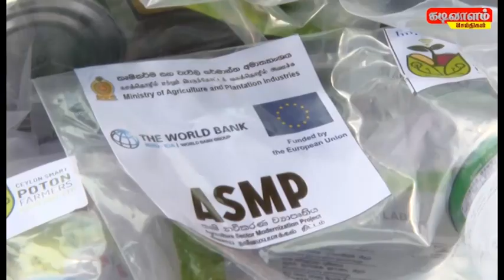யாழில் வாழை நாட்டிய ரணில் president ranil jaffna visit